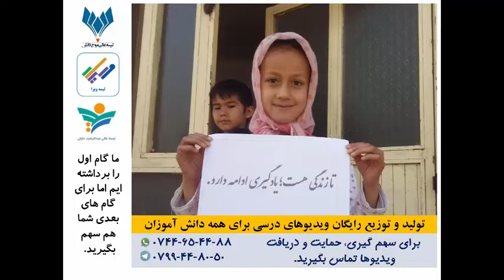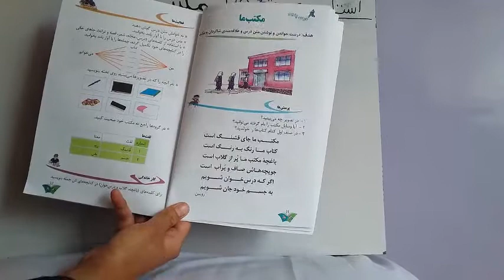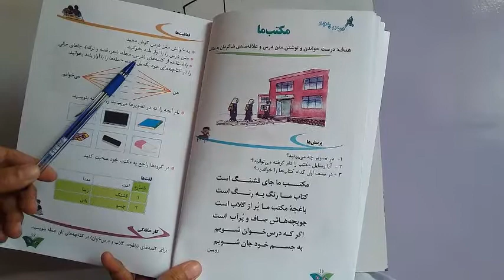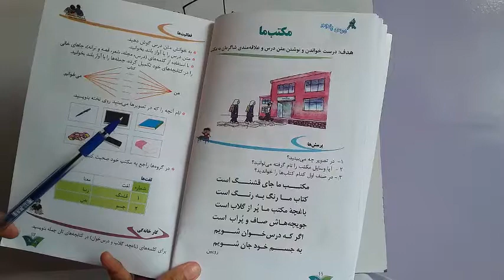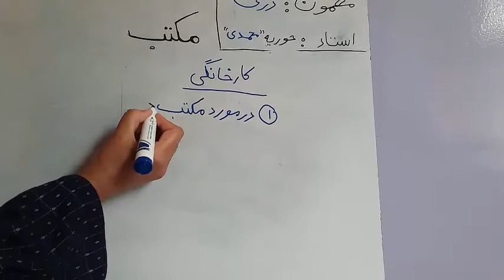دری صنف دوم ، درس5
مکتب